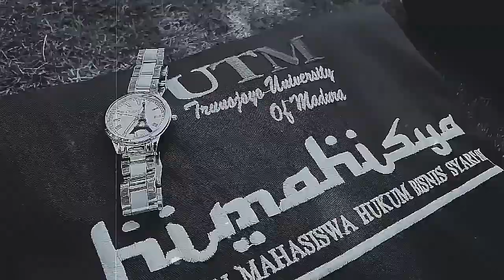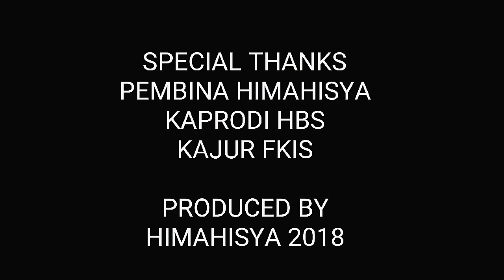LVP2018 Video Profil HMP Hukum Bisnis Syariah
Lomba Video Profil HIMAGRI 2018
“Seribu Detik Berjuta Harapan”
Nama Ormawa         : HMP Hukum Bisnis Syariah
Nomor Urut Voting : 12